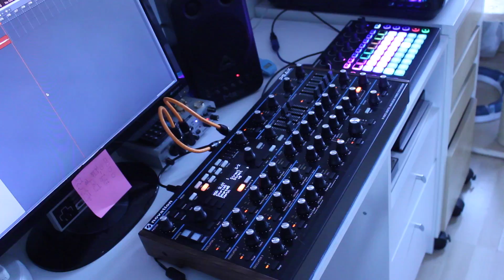Novation Peak // Noodling 1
Messing around with the new Novation Peak, using the Circuit (not the new one!) as a controller. All the sound is coming directly out of the Peak with no post-processing.